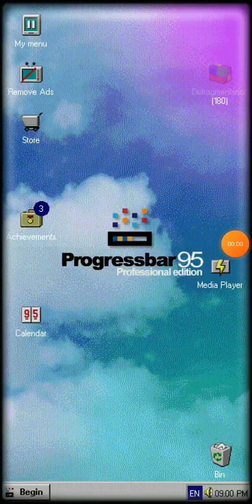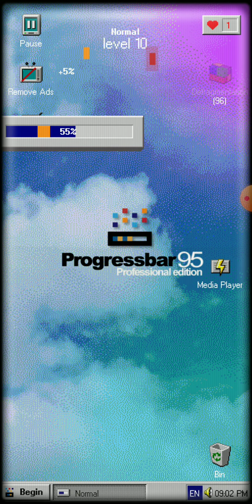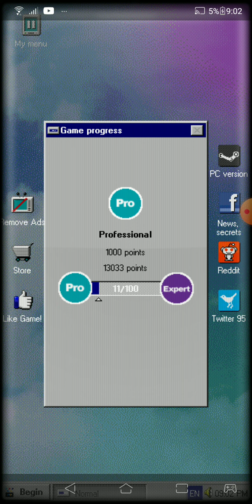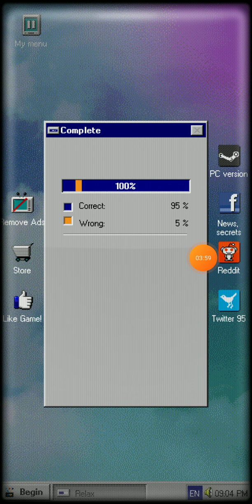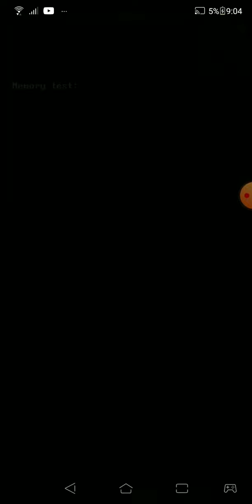ProgressBar95 Gameplay Part 2